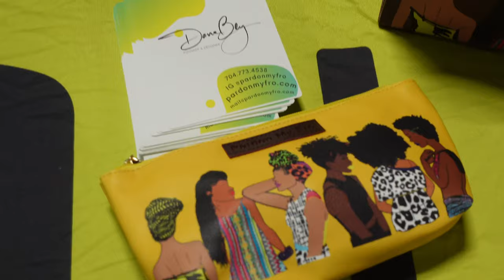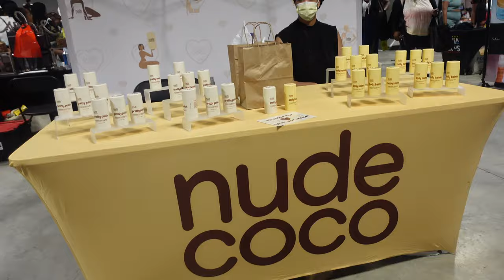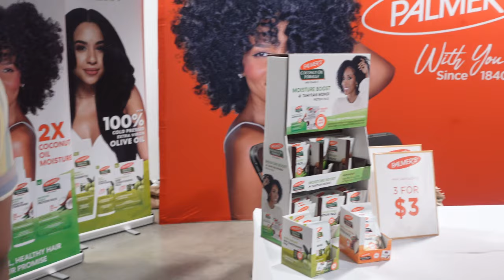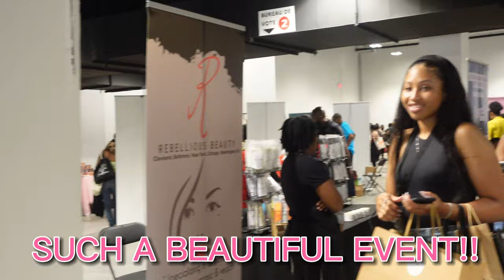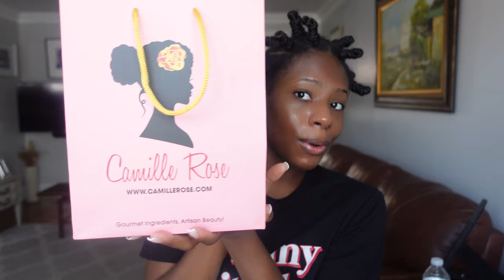THE HUE AFFAIR NYC 2022 VLOG | *NATURAL HAIR COMPANIES* Camille Rose, Eden BodyWorks,Shea Moisture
My FIRST time attending the Hue Affair & it was definitely worth it! This Hue Affair was in NYC specifically City Point.